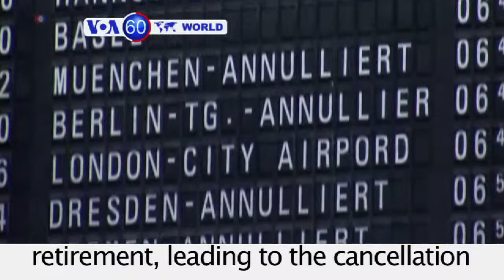Chile: A powerful 7.6 earthquake rocks the north in the same region. VOA60 World 04-03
Chile: A powerful 7.6 earthquake rocks the north, just a day after a deadly 8.2 tremor in the same region, forcing evacuations.

Lebanon: The number of Syrian refugees tops one million.

Germany: Lufthansa pilots continue strike over benefits for early retirement, leading to the cancellation of 3,800 flights.

Australia: Australian and Malaysian prime ministers promise to do everything possible to find missing Malaysia Airlines Flight MH370.

Italy: Britain's Queen Elizabeth and husband Duke of Edinburgh arrive to meet the Italian President and Pope Francis.